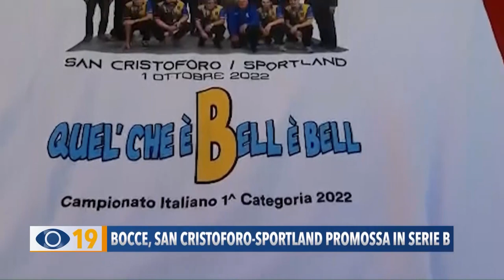Bocce, San Cristoforo-Sportland promossa in serie B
La bocciofila San Cristoforo Fano ha centrato sabato scorso la promozione in B, la terza serie nazionale di bocce.